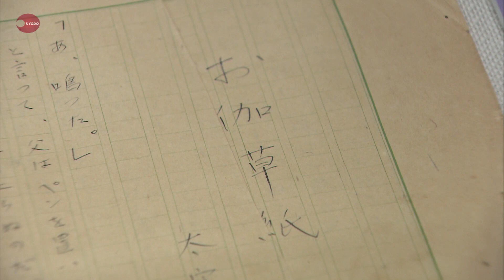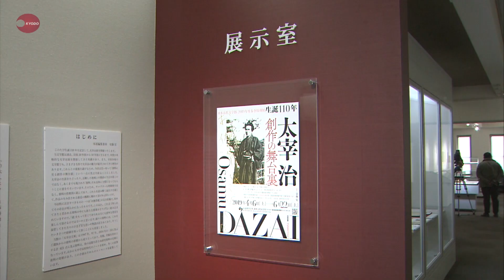太宰治の完全原稿を発見 戦時下に執筆の代表作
日本近代文学館（東京）は5日、作家太宰治（1909～48年）による短編集「お伽草紙」の、全編がそろった完全原稿が発見されたと発表した。戦争末期、空襲に見舞われながら書き継がれた中期の代表作。6日から同館での特別展「生誕110年　太宰治　創作の舞台裏」で公開される。